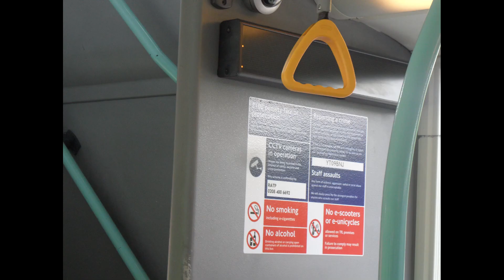Scania Omnicity DD N230UD ExTransdev SP51, London United RATP SP40051 YT09BNJ Short Journey on a H98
Route H98 from Hayes & Harlington Station to Brickfield Lane. 24/05/2024